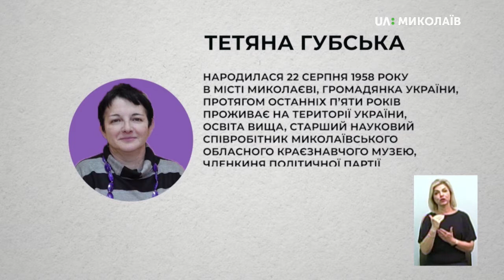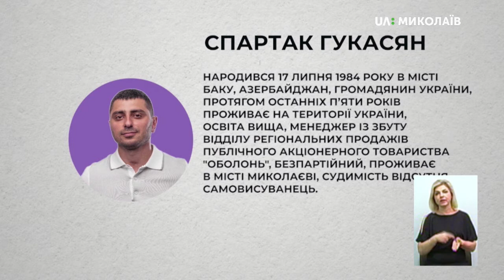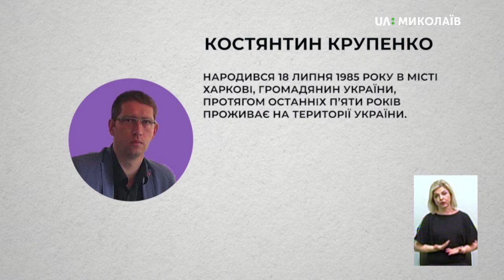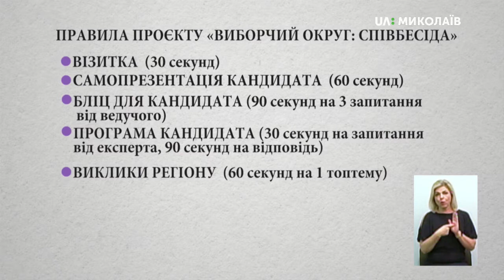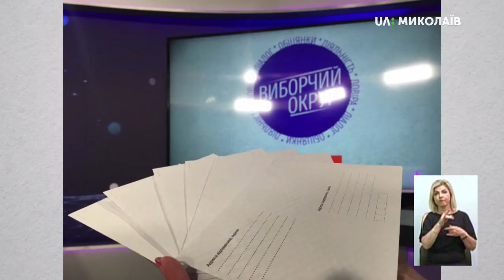06.07.2019 Виборчий округ: Співбесіда. Округ №128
Команда UA:Миколаїв розділила всіх кандидатів у народні депутати України за округами та за алфавітом всередині округів відповідно. В першому випуску програми «Виборчий округ: Співбесіда. Округ 128» мала зустрітися такі кандидати у народні депутати України (за списками ЦВК):
Олександр Гайду
Тетяна Губська
Спартак Гукасян
Анатолій Дворник
Артем Ільюк
Костянтин Крупенко
Команда UA:Миколаїв запросила всіх кандидатів. Зголосився взяти участь у першого ефіру програми «Виборчий округ: Співбесіда» лише  Спартак Гукасян – кандидат у народні депутати України
Хто ця людина? Що планує робити в разі перемоги на виборах? Чи відомо йому, що турбує виборців?